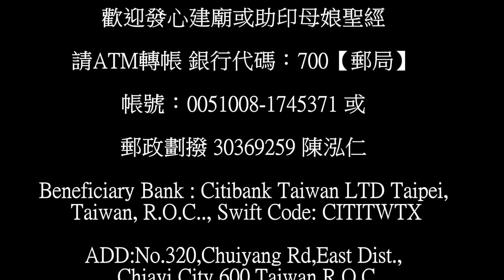泓師父 談 否極泰來 蟑螂精的故事Extremes meet.mp4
泓師父談否極泰來 Extremes meet
淨三業神咒. Net three industry mantra.
 身中諸內境。Within the body in all

territory.
 三萬六千神. Thirty-six thousand gods.

動作履行藏。Action to fulfill possession.
 前劫並後業。 before robbery and after

industry.
 願我身自在。 I like the body itself.

常住三寶中。Resident in Sambo.
 當於劫壞時。When a bad time in the robbery.
 我身常不滅。I often body immortal.

誦此真文時 when Recite this True text
 身、心、口業皆清淨。Body, mind, mouth

industry are clean.
 急急如律令敕： Rush As Imperative order

泓師父在嘉義市遇到一位街友
I encounter a homeless friend at Chaiyi

Street.

兩個警察正在驅趕他,因為他喝得酩酊大醉
Two policeman were driving out him,
because of his dead drunk.

這位街友已經在共生家園八年之久
The homeless friend had lived in Hebron for 8

years.

此人50多歲,卻已走投無路
The desperate man was fifty more years old.

人生的結果流落街頭實在可憐
It is reallt poor to be a homeless man.

隔天我開車經過,他還在睡覺
Next day I passed by. He was sleeping.

我心想他一定沒機會了
I think that he must be lost his opportunity.

這世界一定無法再給他機會了,沒人會收容他.
The world could not give him opportunity.
No one can accept him.

人生走入了絕境
Life came into a corner.

我下車探視他,身旁滿布蟑螂
I got out to save him and he was full of

cockroaches.

我在想這個人已是絕望透頂
I think the man is hopeless.

我告訴他提著行李,跟我上崑崙山
I told him to go to Kunlun with me.

泓師父要說的是否極泰來
What I said is When misfortune reaches the

limit, good fortune is at hand..

當這世上都沒有人能救您的時候,只有神,母娘能救

您
When the world can not help you,
only the God,Mu Niang can save you.

 當您沒有任何條件可以被救的時候,只有神,母娘可

以救您
When you were not worthy to be saved,
only God,Mu Niang can help you.

母娘救助.否極泰來獲得一線生機
The God saved him.
Extremes meet to have a chance of survival.

我跟他說只能救一次,如果再墮落便沒得救了
I told him only one time to save him.
If he sinks low again,no one can help him.

此人能懂的知恩圖報,從此便過著正常生活
The man understood thanksgiving,
and He had a regular life.

不要放棄生命的困境
Do not give up the hardship of life.

全世界都不能幫您的時候,還有神會救您
The world can not help you,only the God can

save you.

您還有機會反彈上升,相信泓師父您會否極泰來
You have the chance to rebound.
Believe Master Hozn,you will get goodness.

台灣崑崙山王母娘娘
Doomsday Savior Psychic Master Hozn

who is the Abbot of  Kunlun Yozu Palace

 in Taiwan Yushan lines.

玉山母系末劫救世泓仁導師通靈請教

 Taiwan Chiayi County Zhongpu Town
Zhonlun village 40-8.

嘉義縣中埔鄉中崙40-8號

台3線公路300.5公里右轉上山；

Cell phone 泓師父 手機 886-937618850

The End 感謝您

歡迎發心建廟或助印母娘聖經

請ATM轉帳 銀行代碼：700【郵局】

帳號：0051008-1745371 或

郵政劃撥 30369259 陳泓仁

Beneficiary Bank : Citibank Taiwan LTD

Taipei,
 Taiwan, R.O.C.., Swift Code: CITITWTX

ADD:No.320,Chuiyang Rd,East Dist.,
 Chiayi City 600,Taiwan R.O.C

Beneficiary Name : Chen Horng Ren

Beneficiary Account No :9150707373